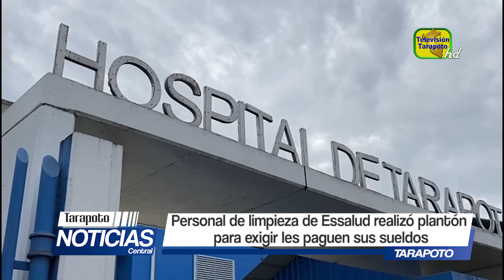Personal de limpieza de EsSalud realizó plantón para exigir les paguen sus sueldos